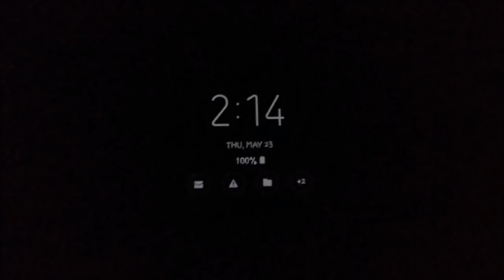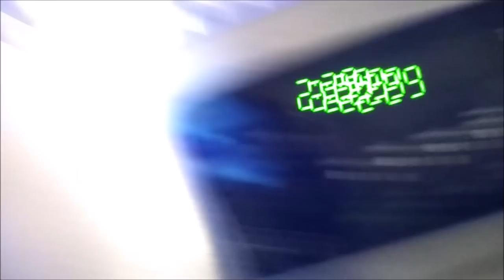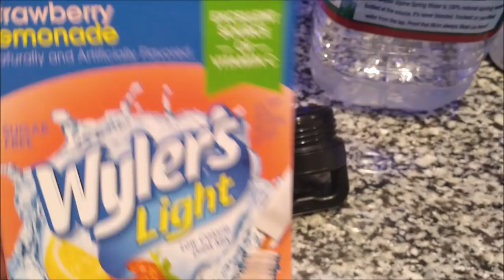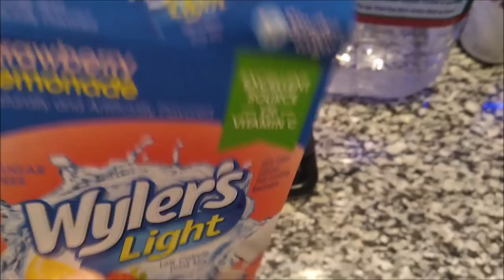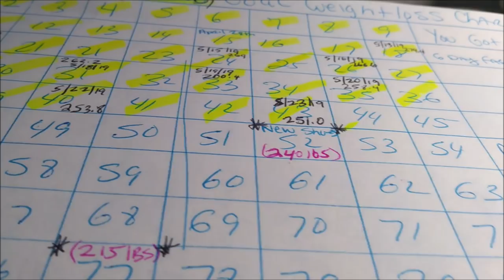WATER FASTING DAY #8 RESULTS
BUFFALO NY,14215

Please go support both of my prince's channel's
  RIZZY'S WORLD